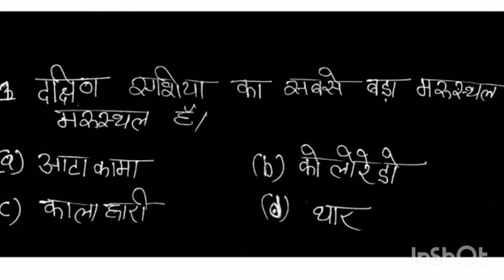28 September 2024